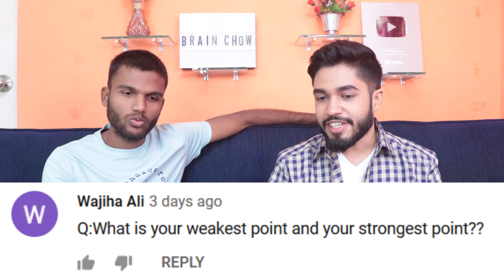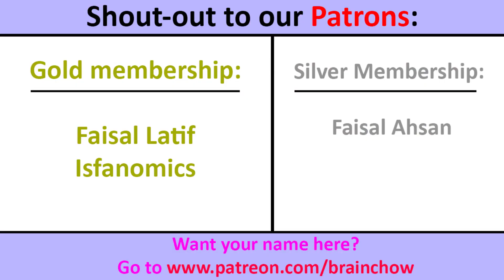100% HONEST Q&A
(I don't handle this fan page)

In this video, we finally answer your most burning questions!